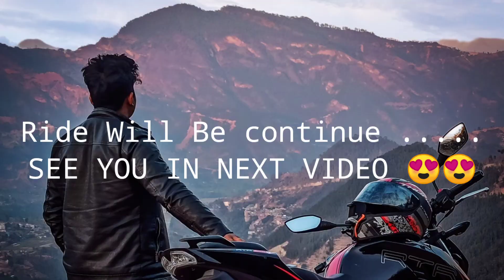Boring DAY VLOG !! HIGHWAY RIDE !! KLM VLOG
This video is only continuity video on youtube for upcoming travel vlog...
KLM VLOG 😊😊

PEACE !!!